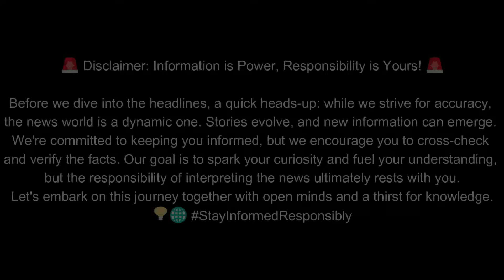Cooking With Lynja Cheaf Death News| Cooking With Lynja Cheaf Passed away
In a world where social media spreads joy and inspiration, we're saddened to announce the passing of Lynn Yamada Davis, the beloved chef from 'Cooking with Lynja,' at 67. Lynn, a former software engineer, turned her cooking passion into a source of joy for millions during the pandemic. Her quirky cooking videos, especially the bacon, egg, and cheese recipe, gained immense popularity on TikTok, amassing 17.4 million followers. Lynn passed away on January 1 from esophageal cancer, but her spirit lives on through her videos, which her family has kept active as per her wishes. Lynn's legacy reminds us it's never too late to follow your passion. Rest in peace, Lynn Yamada Davis.
cooking with lynja
cooking with lynja tik tok
cooking with lynja tiktok
cooking with lynja tik toks
cooking with lynja tiktoks
cooking with lynja 2022
easy cooking,cooking
cooking with lynja 2023
cooking and eating
lynja tik tok
lynja tik toks
lynja tiktoks
kid’s cooking
1 hour new cooking with lynja
lynja tiktok videos 2022
lynja
lynja tiktok videos 2023
cookingwithlynja
cookingwithlynja food videos
cookingwithlynja tiktok
cookingchallenge